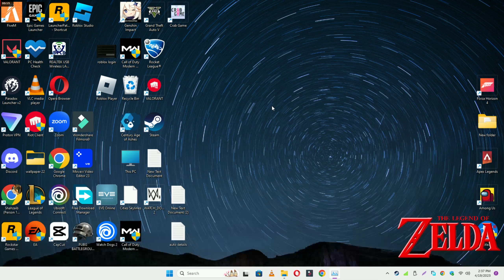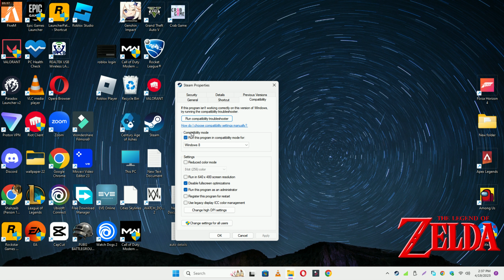How to Fix Legend Zelda Not Working 2023 {Tutorial} || Legend Zelda Stopped Working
0:20 How to Fix Legend Zelda Not Working 2023